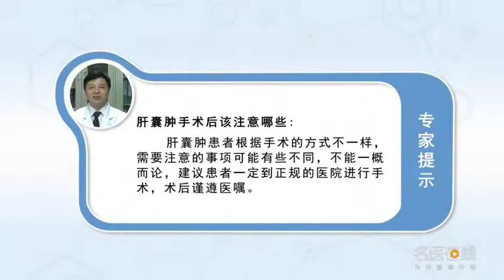肝囊肿手术后该注意哪些 刘永国 重庆市急救医疗中心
一般来说肝脏的囊肿手术注意，根据手术的方式不一样可能有些不同，比如肝囊肿做的一个穿刺引流，这种术后要注意一下有没有腹痛有没有出血，看囊肿引流量的多少，囊液里面有没有血性的液体，要注意观察这些东西，一般出现并发症，一般术后24小时就可以出现，当然如果做肝囊肿的开舱引流，不管是微创的还是开腹的要注意术后恶心呕吐，然后就是我们的伤口有没有问题有没有出血，观察最重要的就是要观察引流管的引流量引流液的性状，这些都是要特别注意的，如果做更大的一个手术，比如做肝叶切除这种术后更要注意一下有没有出血，有没有黄疸的出现等都是我们特别要注意的。当然常规的一些手术过后比如伤口的疼痛，还有意识方面的观察这些都是全麻手术必须要注意的事情，作为病人本身就是要注意一下，要求术后24小时要床上活动活动一下下肢，主要是预防下肢静脉的血栓形成，同时早期活动可以促进早期胃肠道功能的恢复。

What should be paid attention to after liver cyst operation
In general, the liver cyst surgery attention, There may be some differences depending on the way of operation, For example, a puncture drainage for a liver cyst, After this operation, we should pay attention to whether there is abdominal pain or bleeding, See how much the cyst leads to flow, Is there any bloody liquid in the fluid, Pay attention to these things, Complications are common, It usually appears 24 hours after operation, Of course, if we do the open drainage of liver cyst, Whether it is minimally invasive or open surgery, pay attention to postoperative nausea and vomiting, And then it's whether there's a problem with our wounds, whether there's bleeding, The most important thing to observe is to observe the characteristics of the drainage volume of the drainage tube, We should pay special attention to these, If you do a bigger operation, For example, we should pay more attention to whether there is bleeding after lobectomy, We should pay special attention to the appearance of jaundice. Of course, after some routine operations, such as wound pain, And the observation of consciousness, these are the things that must be paid attention to in general anesthesia, As a patient, we should pay attention, It is required to move the lower limbs on the bed 24 hours after operation, It is mainly to prevent thrombosis of lower extremity vein, At the same time, early activity can promote the recovery of early gastrointestinal function.